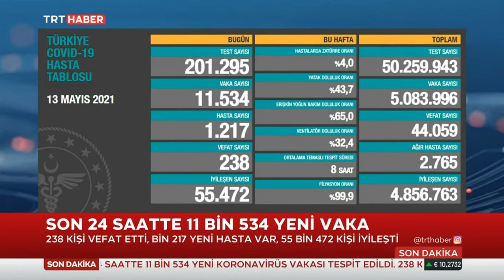Türkiye Günlük Koronavirüs Tablosu 13.05.2021 TURKEY